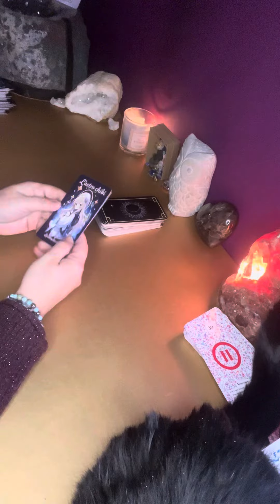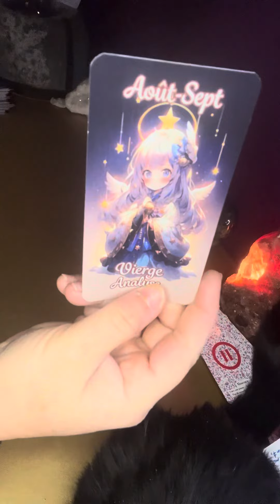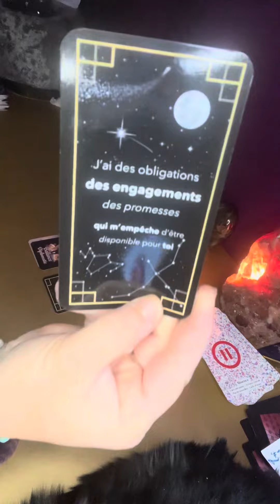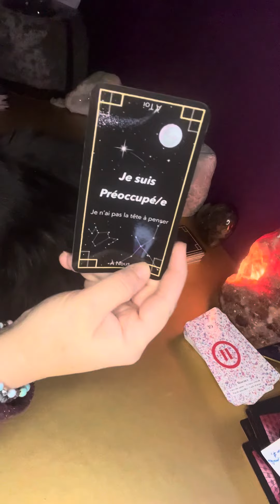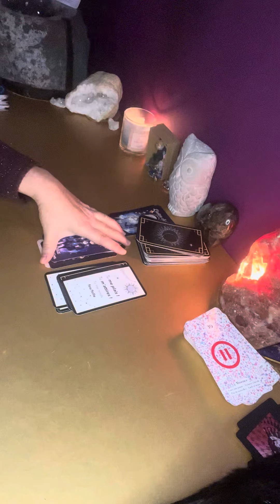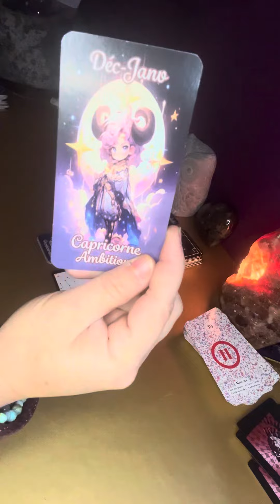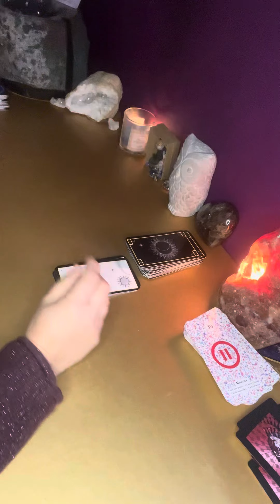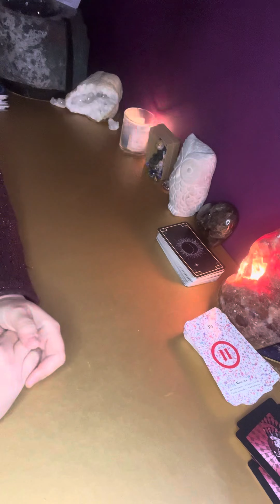Message Astro de ton autre 🥰